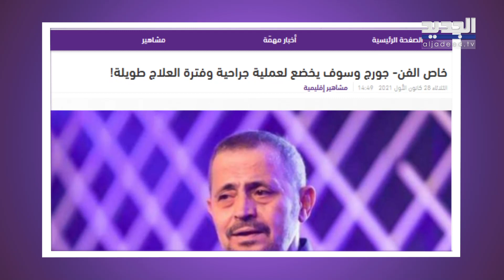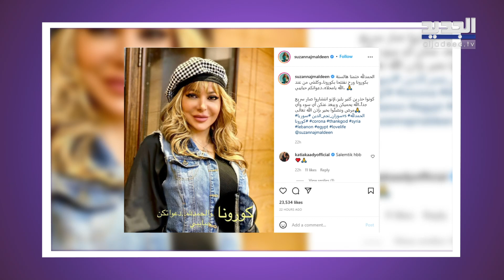جورج وسوف يخضع لعملية جراحية!! سوزان نجم الدين تصاب بهذا المرض وابنة شيرين عبد الوهاب تفضحها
تابعوا في هذا التقرير تفاصيل حول العملية الجراحية التي خضع لها الفنان السوري جورج وسوف في بيروتز وما هو المرض الذي أُصيبت به الممثلة السورية سوزان النجم الدين؟ إضافة إلى معلومات وتفاصيل جديدة حول طلاق الفنانة المصرية شيرين عبد الوهاب